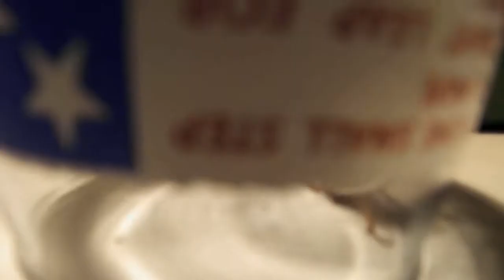Bat Beetle LOL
Wierd beetle with ridiculous commentary from my genetic line lol